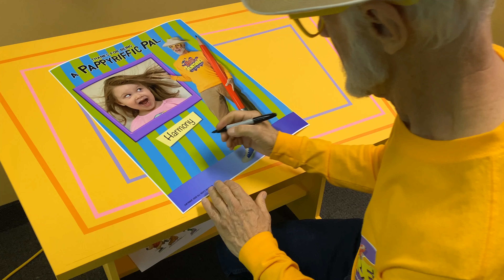Custom Fan Posters from Pap's Art Ventures